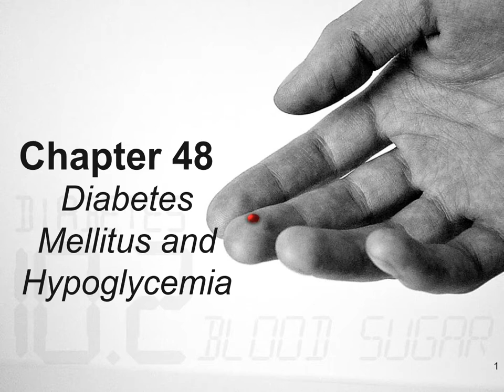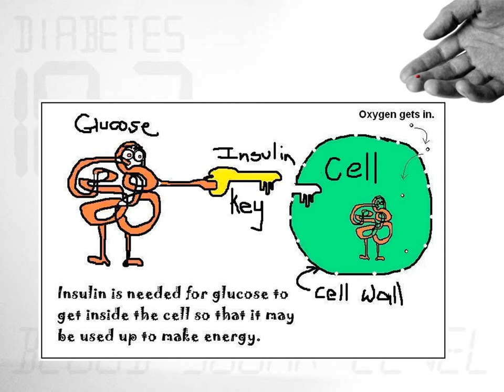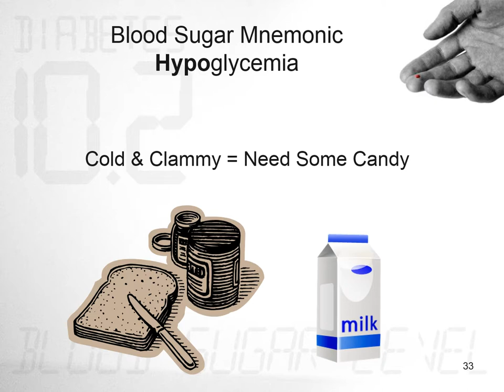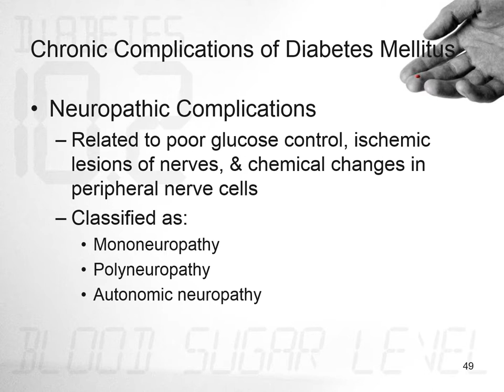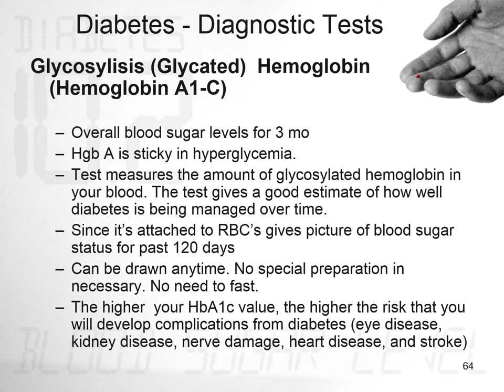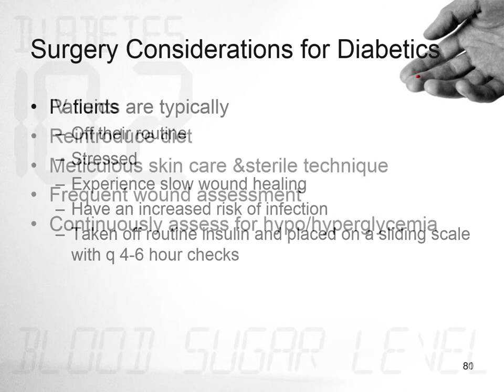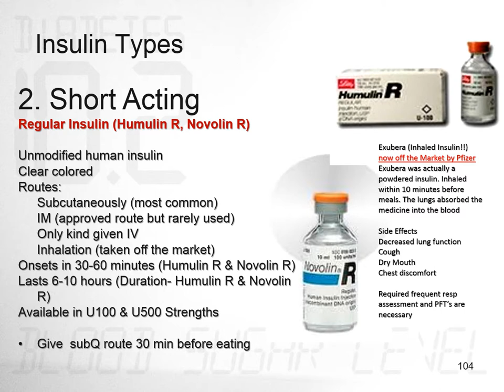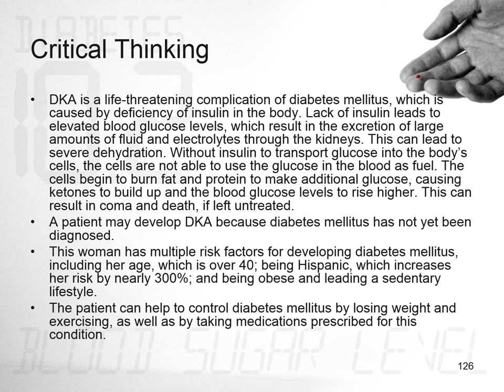Sandi Diabetes 2018 LECTURE 2